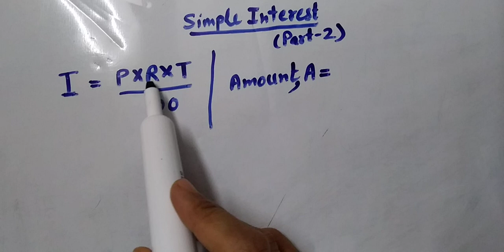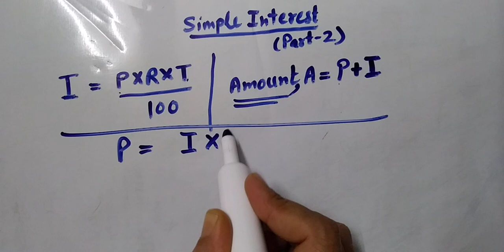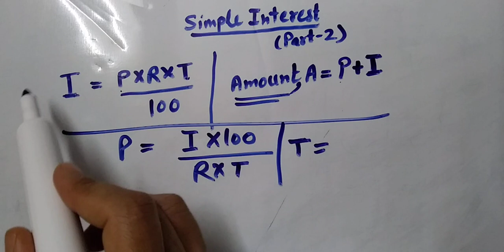Simple Interest - (part2) maths ctet( paper1&2) / Simple Interest (maths) for TET exam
In this video the topic ' Simple Interest' is explained. In addition to it some related questions which are asked or similar types are taken. This video is very helpful to prepare for tet exam, JNV exam and other competative exams.

Questions asked previous years and model questions